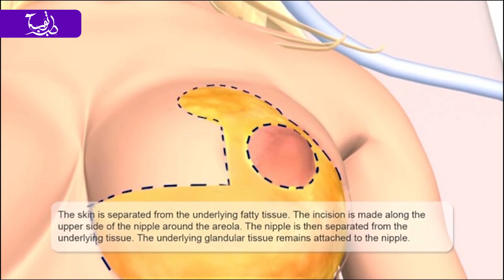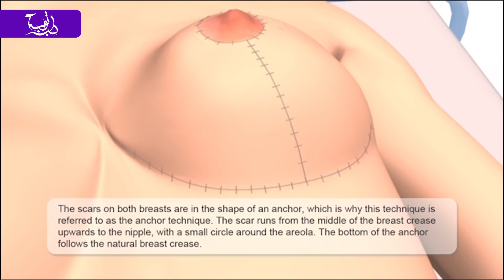طريقة شد الصدر ورفعه بالفيديو | عملية شد وتصغير الثدي | مراحل تصغير الثديين | طب توب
فيديو عن افضل طريقه لشد الصدر و تصغير الثدي.
 .انواع عمليات تجميل الصدر يشتمل : تصغير الثدي ، شد الثدي ، ترميم الثدي و تكبير الثدي بالسيليكون و تكبير الثدي بالدهون بواسطة طب توب افضل مركز للسياحة و العلاجية في ايران مشهد، طهران و شيراز

شاهد مزيد صور و الفيديو عملية الثدي مع الاطباء ايران في موقع بادي طب توب :